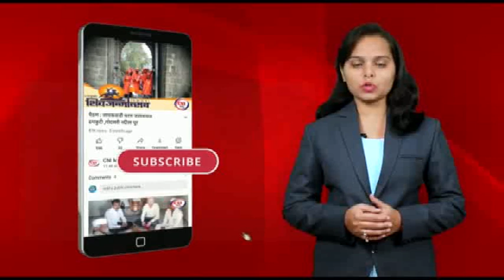नाशिक : श्रीक्ष्रेत्र मतोबा महाराज नैताळे ग्रामदेवता 5 वा वर्धापन दिवस साजरा